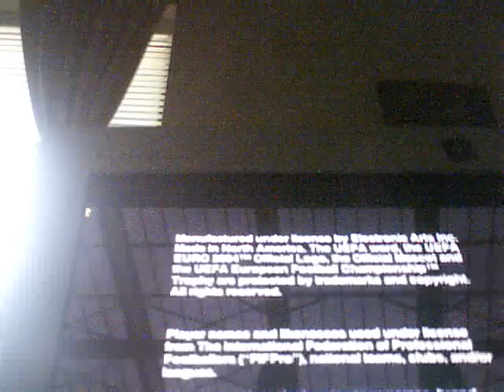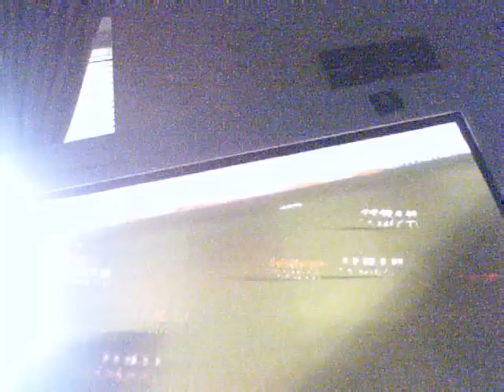uefa euro 2004 another classic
enjoy france and portogal.